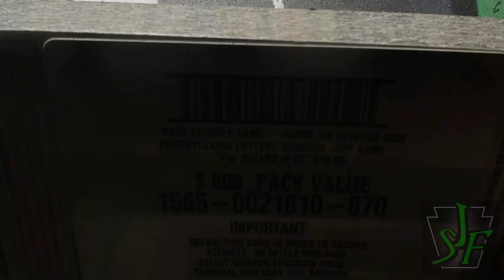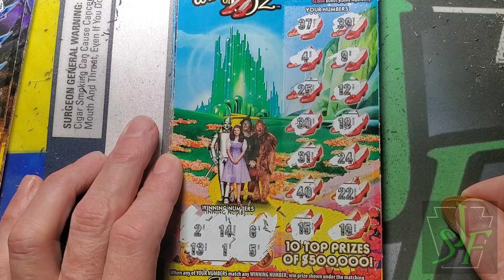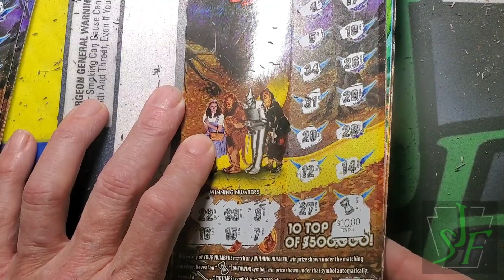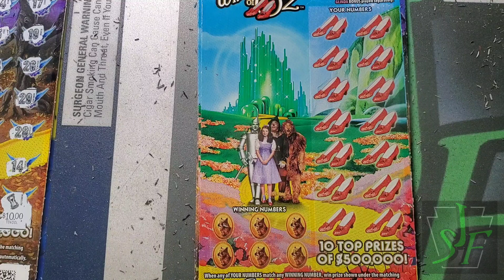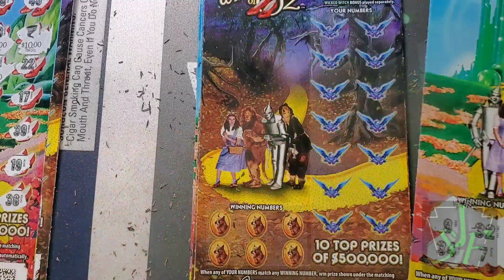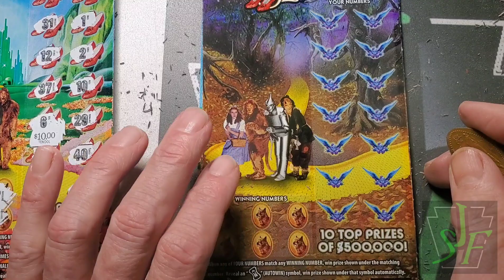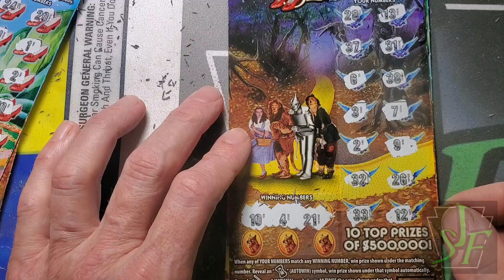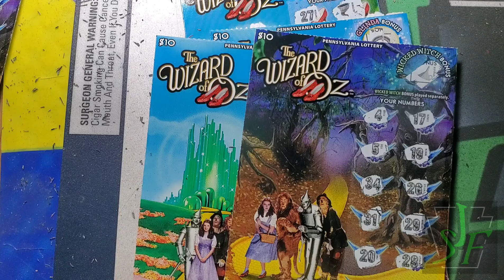Wizard of Oz Full Book. $600 in Pa Lottery Scratch Tickets